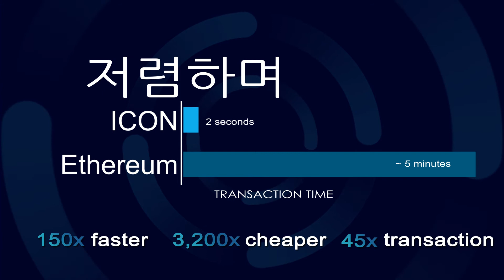Balanced (DeFi) Has Launched! (Korean Translation)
The Decentralized Bank of ICON (ICX) is here!

What is sICX and how does it work?

The ICON DeFi Guide: Part 2— Stable Coins, Borrowing, and the Balanced Network

Risks (from Balanced Medium)
While Balanced offers a lot of benefits, it’s important that you also understand the risks:
Smart contract risk — We will have audited contracts, but there’s always the possibility of a bug or vulnerability in a smart contract that compromises user funds. It would not be possible to recover them.
Liquidation risk — If your collateralization ratio drops below 150%, you will lose all your collateral, but you will get to keep any borrowed assets.
Rebalancing risk — When you deposit ICX into Balanced, it’s used to keep a stable value of Balanced pegged assets (i.e. keeping bnUSD pegged to $1). Some of your collateral will be sold over time, but it will also lower your debt by an equal amount.

If you’re confused about any of these risks, talk to us on Telegram.

Balanced Team

Every last vote counts and can help so much. ICONists please remember to vote for and support the P-Rep teams that you think are contributing and helping to grow the ICON Network and global ecosystem.

ICON Pinas (P-Rep) is most grateful and humble to accept any votes that come our way. Much love and appreciation to our voters + supporters. $ICX

Salamat po!